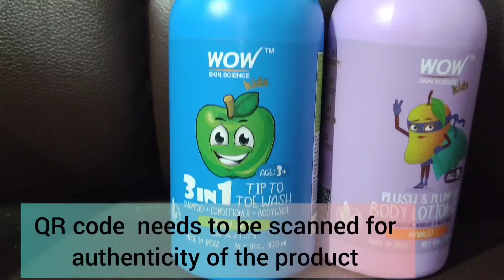జర్నీ vlog //మొదటి సారి vicky ని విడిచిపెట్టి ఒక Surprise ఇవ్వడానికి ఎక్కడికి వెళ్తున్నామో చూడండి💃🏻😍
Benefits
helps to nourish skin and hair and helps to improve texture.
Helps to cleanse skin thoroughly to remove dirt and grime.
Helps to wash off dirt, tames and detangles frizzy, dry hair.
It helps to improve skin texture and suppleness making it soft to touch.
It is suitable for all skin types and to be used on children above 3 years of age.
It is free of mineral oil, silicones, parabens and color.